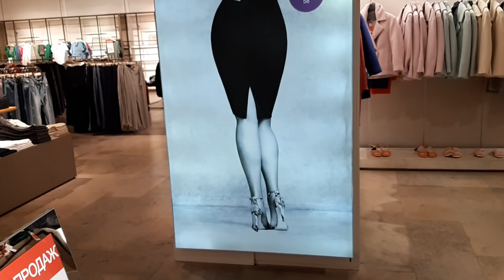VIOLETA👗👖 SALE) ЦЕНЫ😗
Период скидок в Киеве Украина)